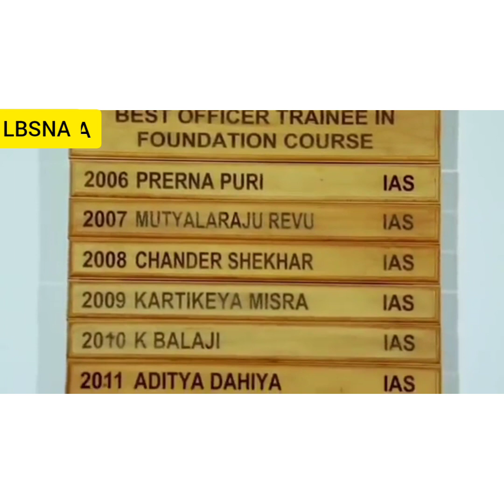Training of IAS officers l IAS training l Lbsnaa l कैसे होती है IAS/IPS की training.. # Upsc